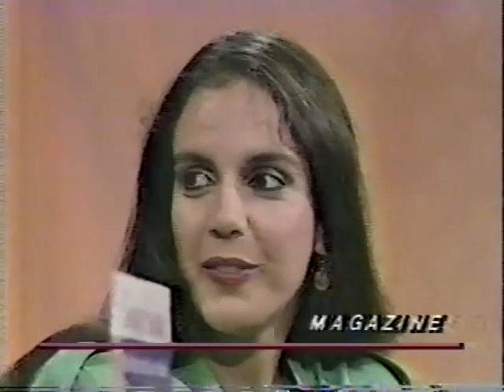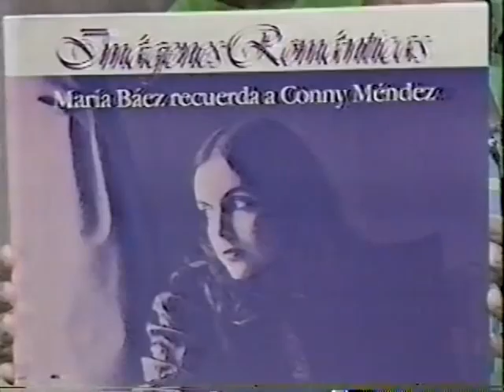María J. Báez: 2da parte 1988 "Buenos días" con SOFIA IMBER Venevisión; VTV; RCTV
- "BUENOS DIAS" con Sofía Imber 12/04/88 Venevisión
    ("Por qué" de Conny Méndez)

- "Estamos aquí" con Milagros Mendoza y Maripili Hernandez 13/04/88 VTV
   (Venezolana de Televisión)
   "Quisiera" de Conny Méndez    LP:  Imágenes Románticas María Báez recuerda a
    Conny Méndez

- "Magazine" con Neyla Moronta y Jenireé Blanco, 22/04/88, RCTV (Radio Caracas
   Televisión)
  "Déjame" de Conny Méndez     LP:  Imágenes Románticas María Báez recuerda a
   Conny Méndez

- "Mujeres" con Susana Dujim, 10/89 VTV (Venezolana de Televisión)